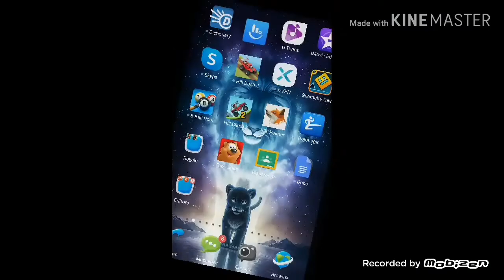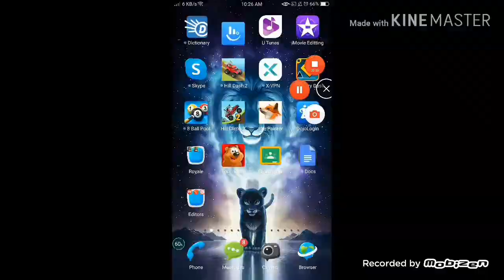Friendly Challenges #3 RS|Protect|DB - HCR2